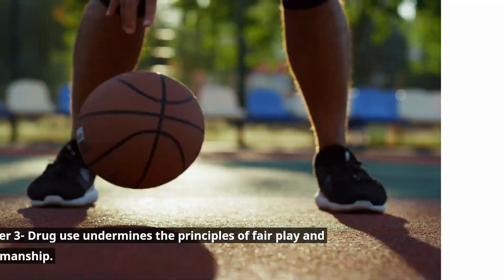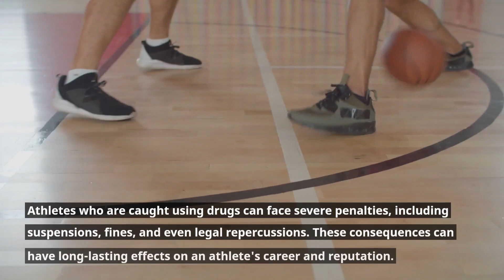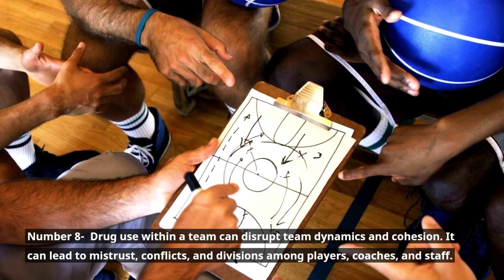Why drug use in basketball is dangerous? youtube Basketball network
Why drug use in basketball is dangerous?
This video is dedicated to shedding light on the dangers of drug use in basketball! Join us as we explore the critical topic of substance abuse in the world of basketball and uncover the reasons why it poses significant risks. In this channel, we delve into the physical, mental, and ethical implications of drug use in the sport. From the adverse health effects and compromised athletic performance to the detrimental impact on fair competition and the well-being of players, we provide comprehensive insights into the dangers that arise from drug use. Our mission is to raise awareness and educate viewers on the importance of maintaining a clean and healthy environment in basketball. Whether you're a basketball fan, an athlete, or someone interested in the consequences of substance abuse, our channel is your trusted resource for understanding why drug use in basketball is dangerous.

Drugs in Basketball.